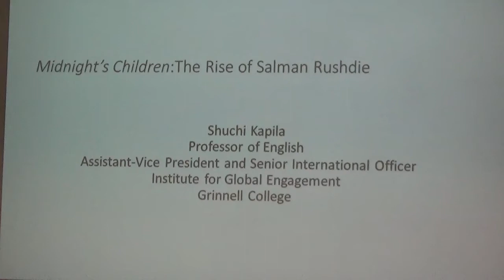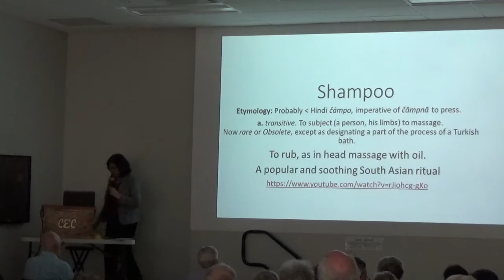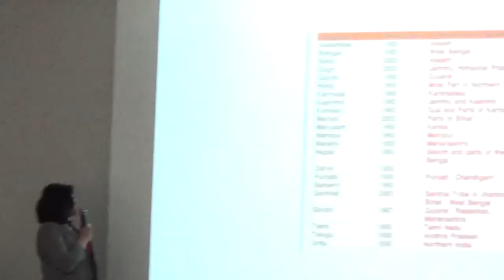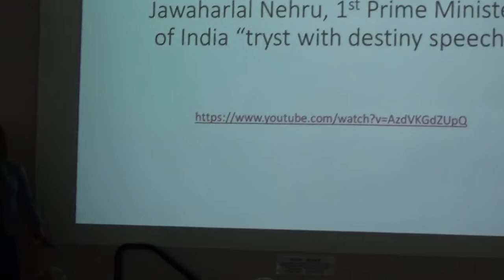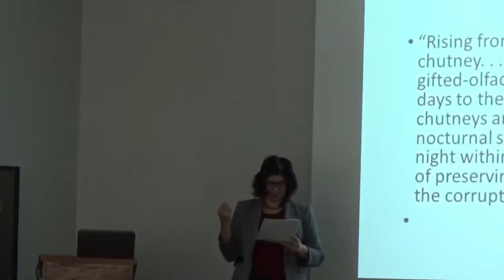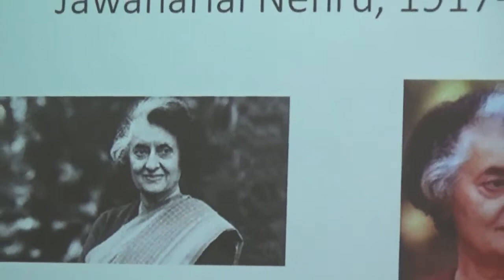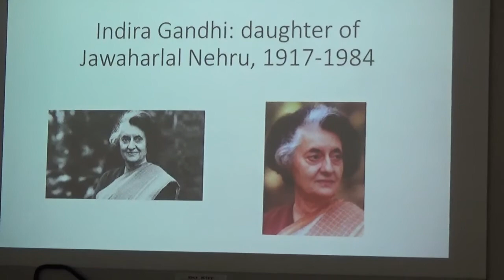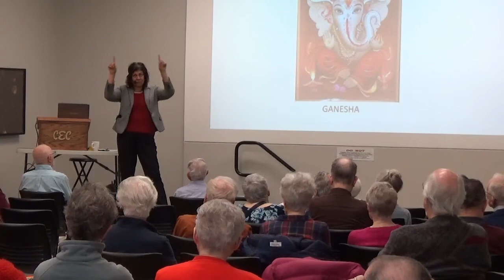WORLD WRITINGS - Class 1 of 2 by SHUCHI KAPILA 2020-03-04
A look at post-colonial literature from Africa, Caribbean, South Asia, settler colonies of New Zealand and Australia.  Shuchi Kapila is Professor of English at Grinnell College.  (NOTE: Class 2 cancelled due COVID-19 : to be presented at a later date)